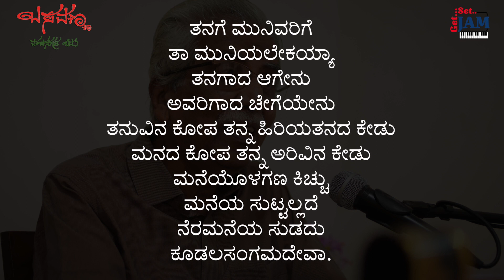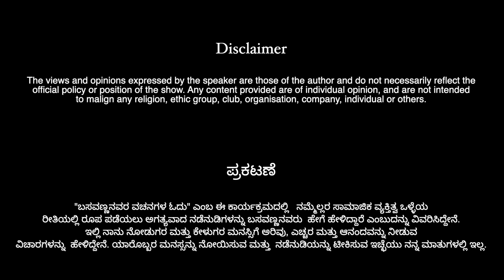ತನಗೆ ಮುನಿವರಿಗೆ | Basavanna Vachanagala Odu | EP - 23 | ಡಾ. ಸಿ.ಪಿ.ನಾಗರಾಜ | Dr. C. P. Nagaraj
ಬಸವಣ್ಣನವರ ವಚನಗಳ  ಓದಿನಿಂದ ನಾವೆಲ್ಲರೂ ಸಾಮಾಜಿಕ ಅರಿವನ್ನು ಪಡೆಯಬಹುದು. " ಸಾಮಾಜಿಕ ಅರಿವು " ಎಂದರೆ ವ್ಯಕ್ತಿಯು ತನ್ನ ಮತ್ತು ತನ್ನ ಕುಟುಂಬದ  ಒಳಿತಿನ ಜತೆಜತೆಗೆ ಸಹಮಾನವರ ಮತ್ತು ಸಮಾಜದ  ಒಳಿತಿಗೆ ನೆರವಾಗುವ  ಒಳ್ಳೆಯ ನಡೆನುಡಿಗಳು ಯಾವುವು ಎಂಬುದನ್ನು ತಿಳಿದುಕೊಂಡು, ತನ್ನಿಂದ ಇತರರಿಗೆ ಕೇಡಾಗದಂತೆ ಎಚ್ಚರದಿಂದ ಬಾಳುವುದು. ಈ ನೆಲೆಯಲ್ಲಿ
ಬಸವಣ್ಣನವರ ವಚನಗಳ  ಓದು  " ಅರಿವು ಮತ್ತು ಎಚ್ಚರದ ನಡೆನುಡಿಯ ಸಂಕೇತವಾಗಿದೆ. "

Dr C.P.Nagaraja discusses the vachanas written by Basavanna , speaking about societal issues, the social stigmas and the mindset, thought process of the people. He has selected and spoken about 26 such vachanas in the current series, and is also the author of the book titled " Basavanna  Vachanagala Odu."

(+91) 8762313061